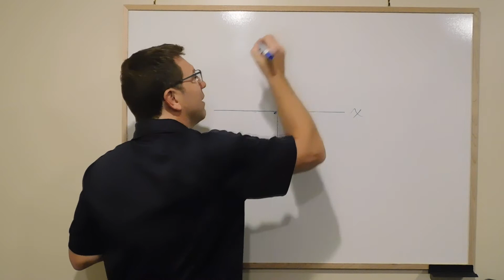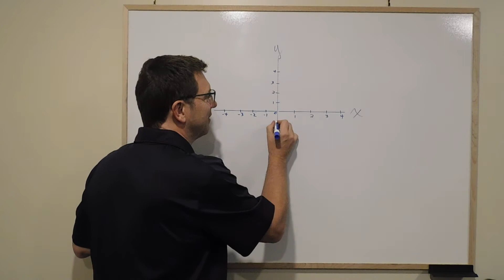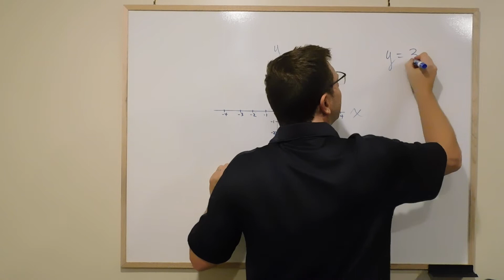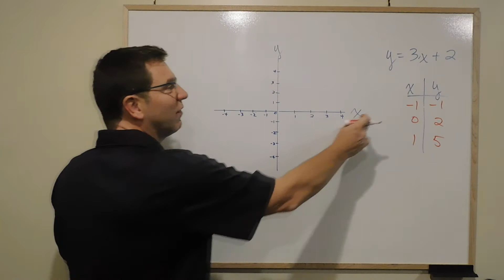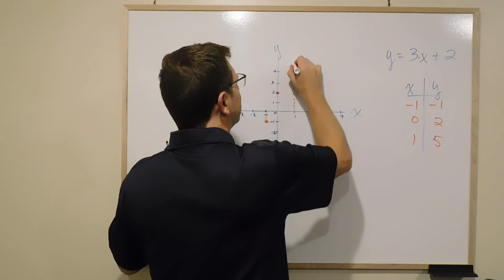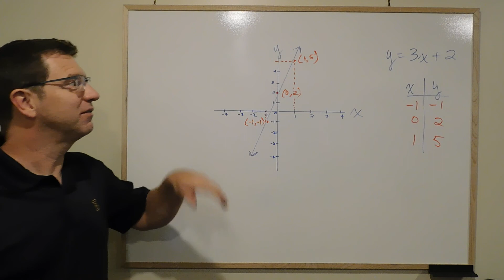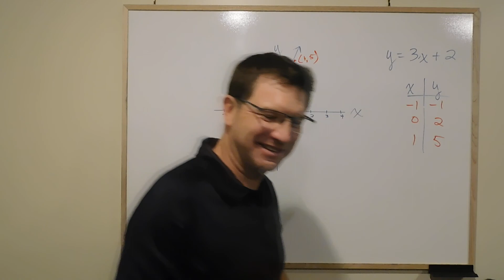Week 11b slide 8